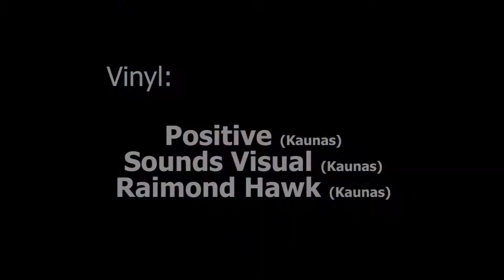Expressive DJ's turo startas Panevėžys 2010-04-29